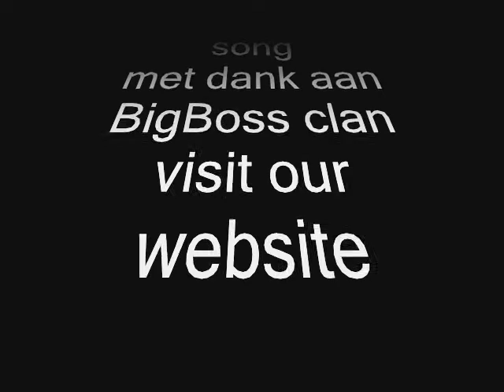Call of duty 2 bigboss